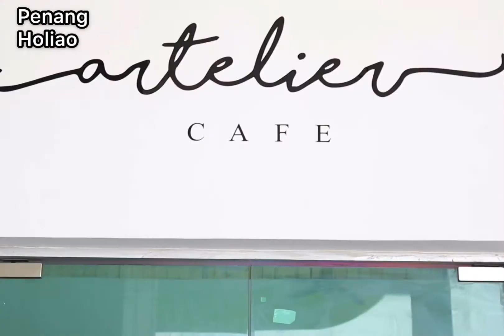【12个槟城品尝甜品的好去处】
【12个槟城品尝甜品的好去处】｜槟城好料

❤常年如夏的槟城，来碗冰冰凉凉的甜品真的超赞！
❤小编为大家整理了12个品尝甜品的好去处

📍宠物亚马逊 Pets Amazon
📍Born 16
📍星空撞奶铺
📍根Roots
📍Memelon
📍千层蛋糕 HB
📍深夜食糖
📍珊姐甜品店
📍你老味｜满族
📍Otea
📍Yujo
📍愿茶
📍Artelier Cafe